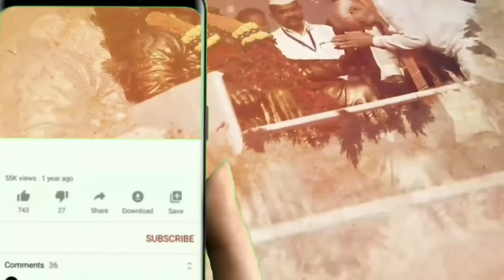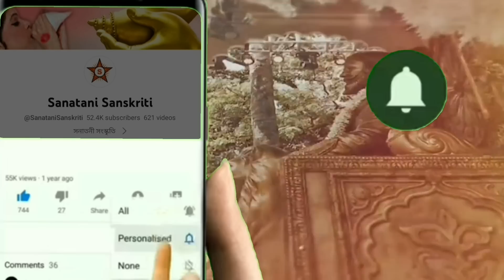2023 এ এবার কি নিশ্চিত হিন্দুরাস্ট্র।লক্ষ লক্ষ মুসলিমদের স্বপ্ন গজবা ই হিন্দ কি তাহলে শেষ ।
2023 এ এবার কি নিশ্চিত হিন্দুরাস্ট্র।লক্ষ লক্ষ মুসলিমদের স্বপ্ন গজবা ই হিন্দ কি তাহলে শেষ ।
ভারতবর্ষ কিভাবে হিন্দুরাস্ট্র হবে ?How will India become a Hindu state?kaise Hindurastra banega